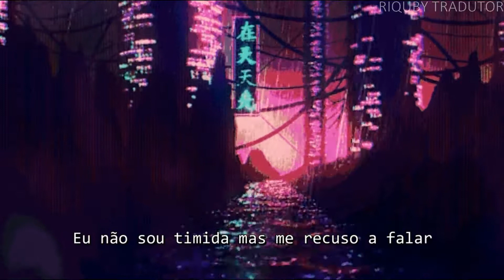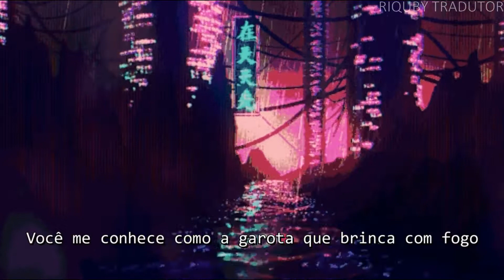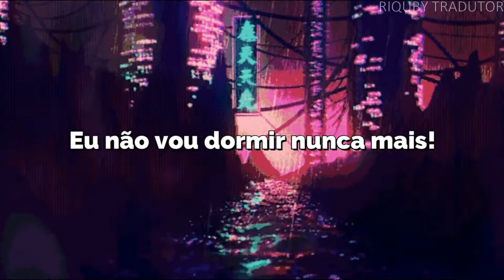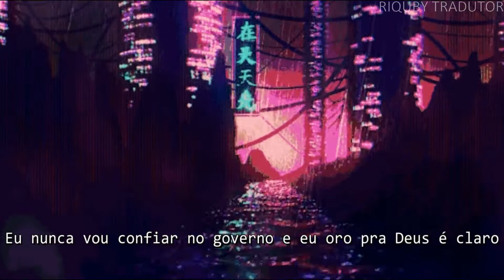Grimes - My Name Is Dark [Legendado/Tradução] [PTBR]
letra

So we party when the sun goes low
Imminent annihilation sounds so dope
I'm not shy but I refuse to speak
Because I don't trust you to understand me

You know me as the girl who plays with fire
But this is the song I wrote you in the dark

(I hear they're calling my name) I'm not gonna sleep anymore

The boys are such a bore
The girls are such a bore
I never trust the government and pray to God, for sure
I don't need to sleep anymore
That's what the drugs are for

Every city has a place like this
Underneath the bridges where the tainted kiss
Put on bullet with the butterfly wings
So I can sing along while I break things

Oh, you know me as the girl who plays with fire

I'm not gonna sleep anymore

Paradise on my right, and Hell on my left
And the angel of death right behind me
Paradise on the right, Hell on the left
And the angel of death
She said to God
Unfuck the world, unfuck the world
You stupid girl, you stupid girl

I never trust the government and pray to God, for sure, yeah